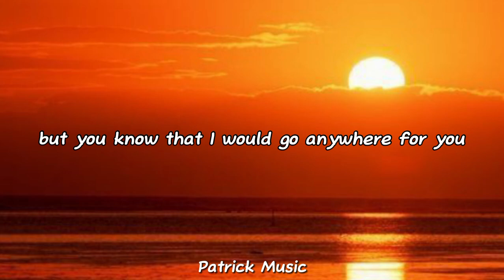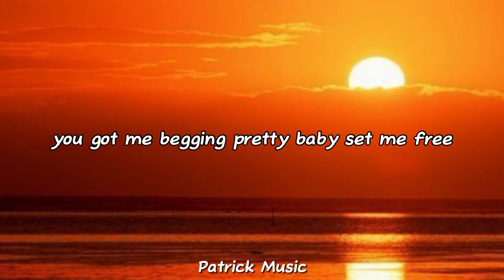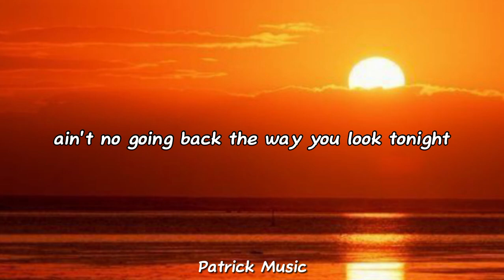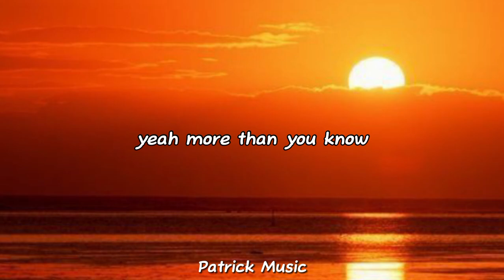Axwell Ingrosso - More than you know ( Lyrics )